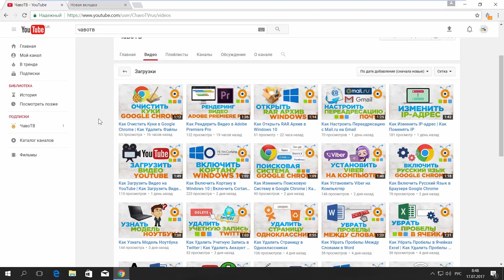Как Поменять Тему или Цвет на YouTube | Как Сменить Дизайн YouTube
Сегодня у нас ролик посвящен ютубу, а именно мы будем менять тему на YouTube. У нас установлена тема по умолчанию, которую предлагает ютуб. Перейдем на сайт userstyles. Ссылку мы оставим в описании под видео. Данный сайт предлагает множество тем. Выбираете любую, ну которая Вам запала. Далее кликаем Install with Stylish. В появившемся окне нажимаем “установить расширение”. Начался процесс скачивания и установки. И последнее действие мы кликаем “Install Style”. Нажимаем “окей”. Проверяем. Перезагружаем нашу страницу. Вот и все.